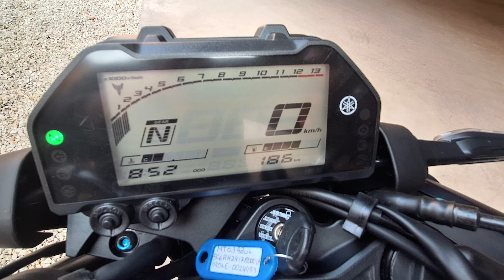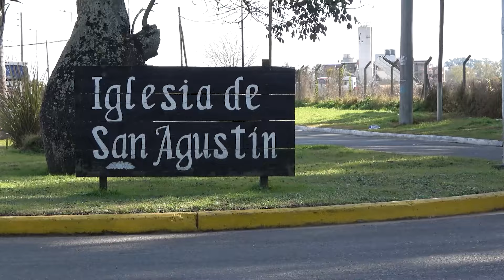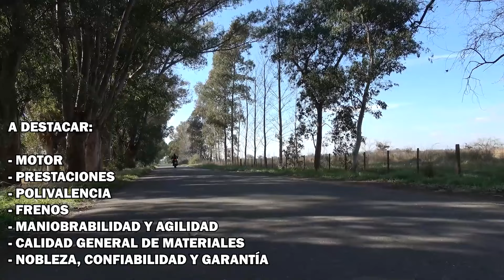EL ANGEL COPILOTO #1044 - 24 DE AGOSTO DE 2024 PROGRAMA COMPLETO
SPORT MOTORS QUILMES
TEST DRIVE YAMAHA MT 03 ABS 2024